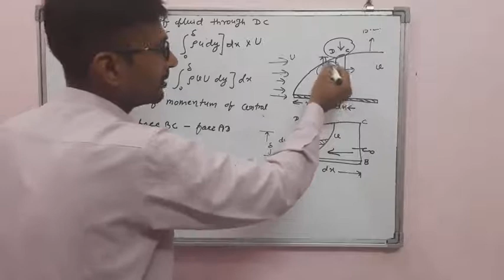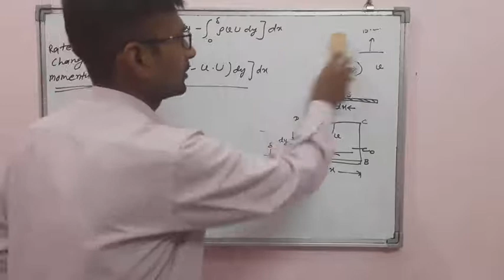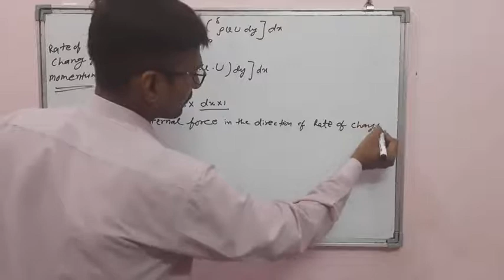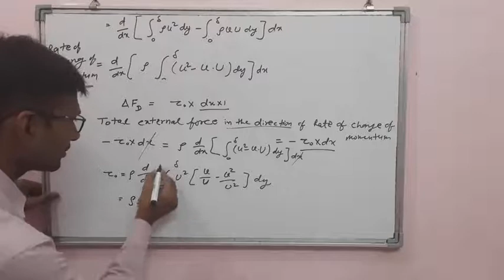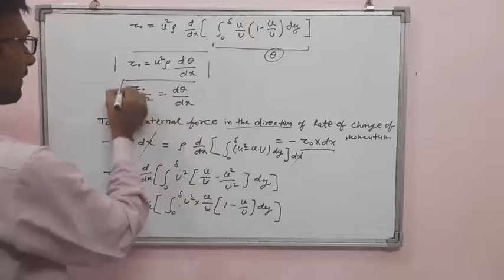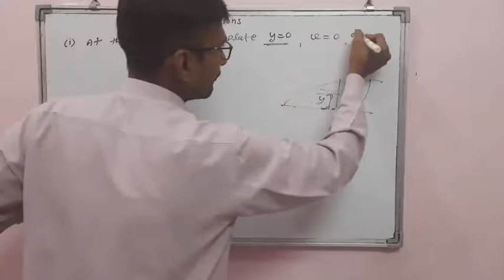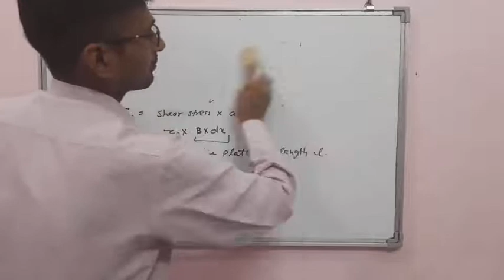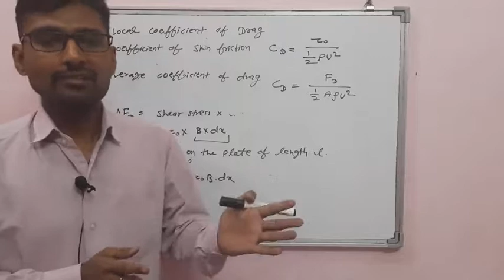VL-12_Von Karman Equation_Part-2_HM